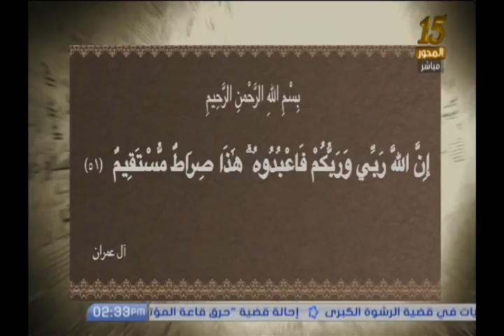وَإِنَّ اللَّهَ رَبِّي وَرَبُّكُمْ فَاعْبُدُوهُ ۚ هَٰذَا صِرَاطٌ مُّسْتَقِيمٌ | المسلمون يتساءلون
تفسير سورة آل عمران ( الاية 51 )
المسلمون يتساءلون مع د. سالم عبد الجليل